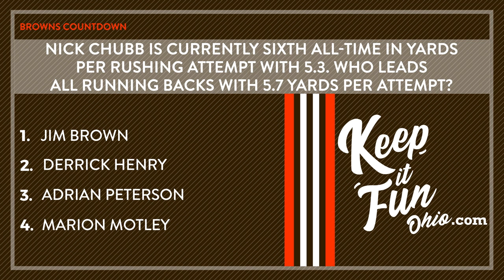Browns Trivia: Who leads all running backs with 5.7 yards per attempt?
Who leads all running backs with 5.7 yards per attempt?

1. Jim Brown
2. Derrick Henry
3. Adrian Peterson
4. Marion Motley